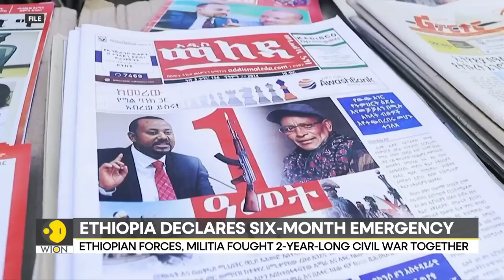Emergency declared in Ethiopia's second-largest region Amhara | Latest World News | WION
Following days of fighting between the military and local Fano militiamen, Ethiopia's government on Friday proclaimed a six-month state of emergency in the nation's second-largest area, Amhara, giving it the authority to impose curfews, limit mobility, and forbid gatherings.